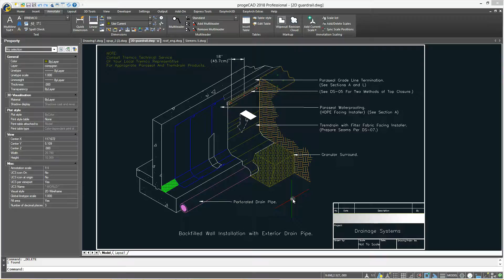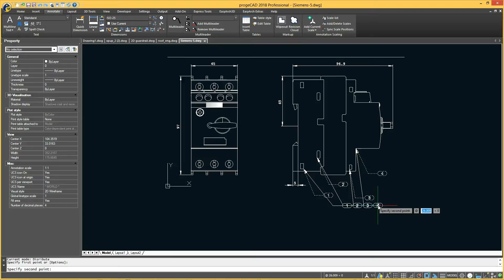progeCAD Tutorial: Using Multiline Leaders in progeCAD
Tutorial demonstrating how to use the new Multiline Leaders command in the Proven Replacement for AutoCAD: progeCAD 2018 Professional